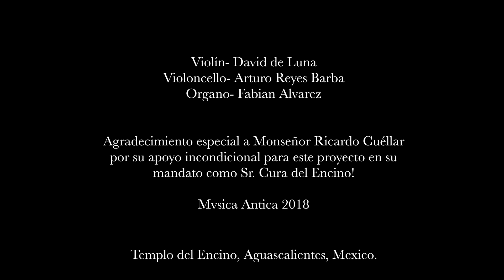Solfeggi Leonardo Leo (43)(Sonatas de la catedral de méxico)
Órgano - Fabian Alvarez
Violín - David de Luna
Cello - Arturo Reyes Barba
Órgano Positivo Virtual Fabricado por Órganos Alvarez de Aguascalientes.
Templo del Encino, Aguascalientes México.
Agradecimiento especial a Monseñor Cuellar Romo por las facilidades  para la realización de esta grabación.
Mvsica Antica 2018.
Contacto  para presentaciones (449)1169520